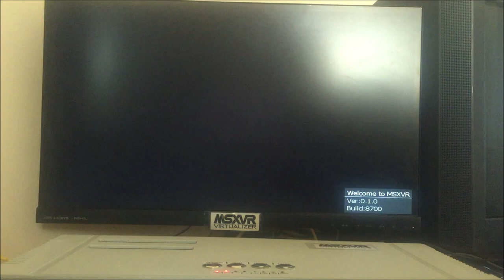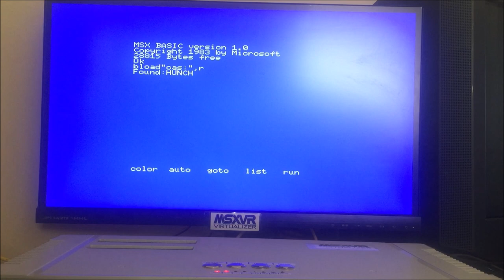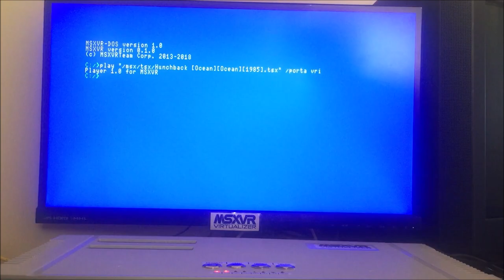MSXVR :: Reproduciendo un archivo TSX [Cinta | Casete | MSX]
¡Buenas! Hoy os entrego una carga de cinta desde el principio hasta el final. Da tiempo a comerse un bocadillo, merendar o almorzar, mientras uno se deleita con el sonidico característico. La carga de cinta la hacemos a través de TSX. Realmente el soporte de este formato está implementado hace bastante tiempo, gracias a la ayuda de Natalia Pujol, que por entonces estaba trabajando en este sistema y que más tarde creó una rama dentro del proyecto OpenMSX (si no estoy equivocado). También podemos cargar WAVs (lo reservo para otro vídeo) y también directamente desde un Casete (también me lo reservo en otro vídeo más adelante porque estamos dando soporte MIC al sistema). ¡Gracias!